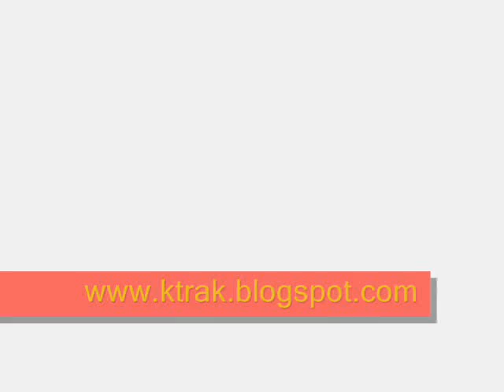Como Salvar sua Cerveja que Congelou - Parte 2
Depois de passar a noite toda no freezer as duas latinhas (A e B )estão totalmente congeladas. Agora elas devem ir para a geladeira, junto com a latinha C até descogelarem.